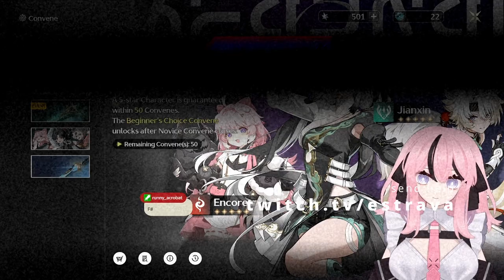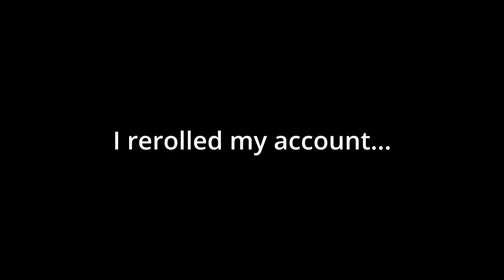THE WORST SUMMONS WORLDWIDE! | Wuthering Wave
LIKE & SUB I WOULD GREATLY APPRECIATE IT!!! 😊